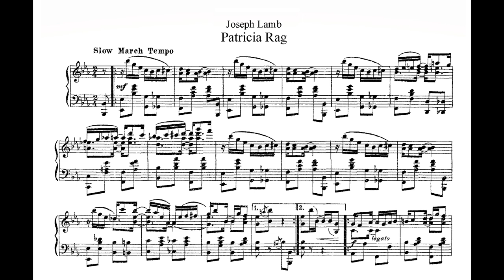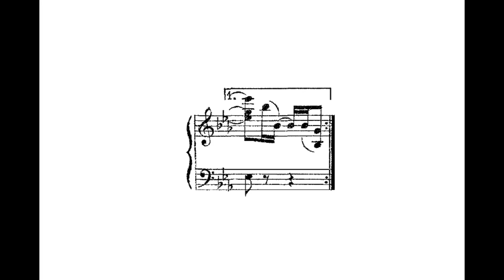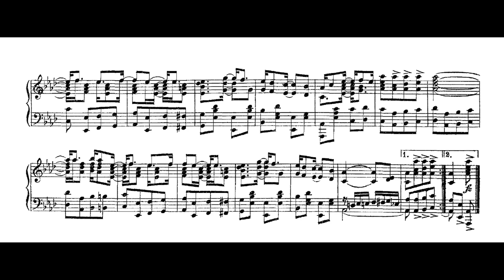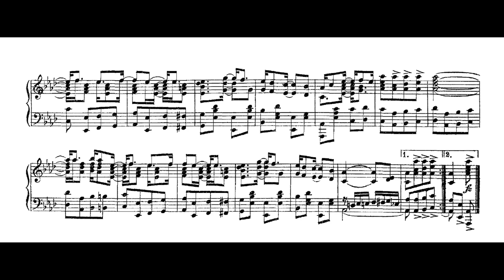Joseph Lamb - Patricia Rag (1916)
American ragtime composer Joseph Lamb’s “Patricia Rag” is a piece that was written and published in 1916.  In 1924, Lamb had a daughter, to whom he also gave the name “Patricia”.  The Rag is in ABACD form, with the first theme returning before the trio section.  Once the trio begins, the piece modulates from the initial key of E-flat Major to its subdominant, A-flat Major.

Date: 1916
Performer: Guido Nielsen on piano